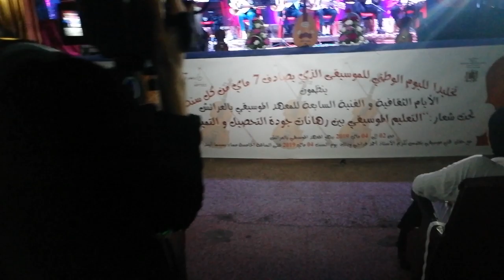medias et actualtés